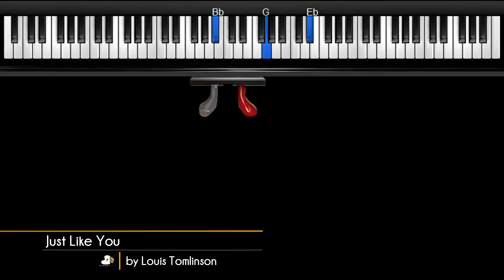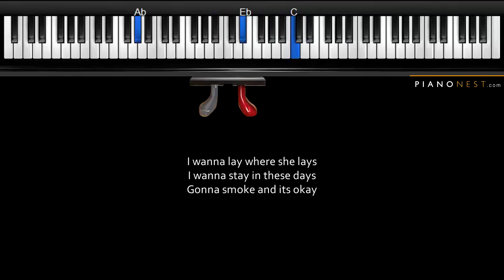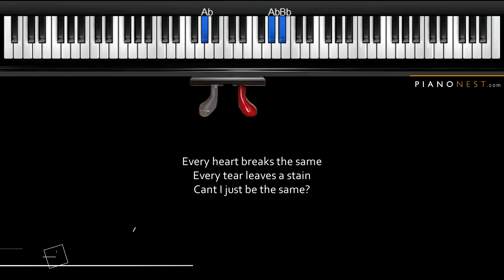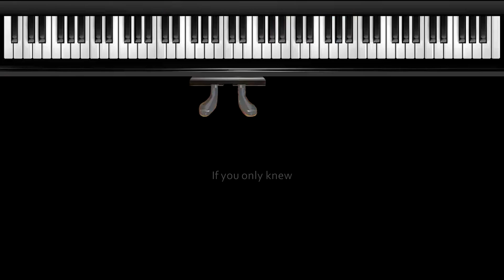Louis Tomlinson - Just Like You - HIGHER Key (Piano Karaoke / Sing Along)